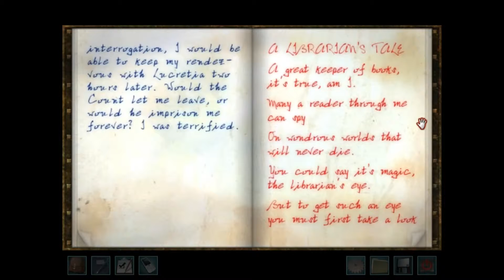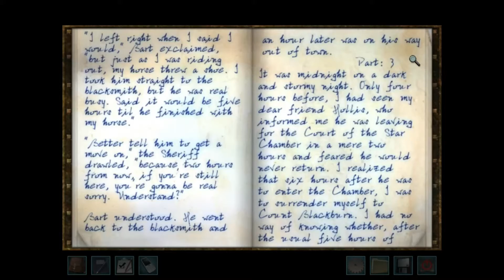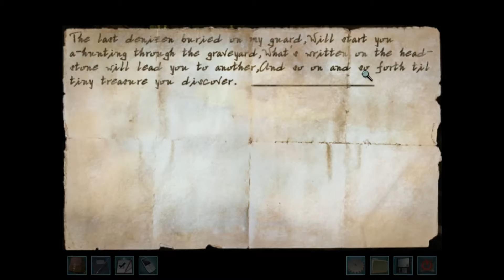Pixie Plays Nancy Drew: Legend of the Crystal Skull [pt.5]